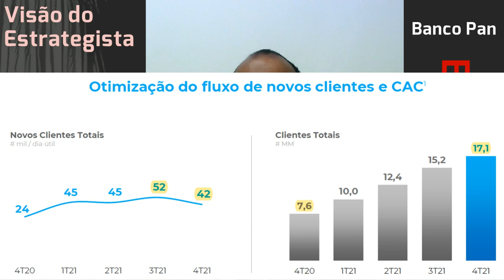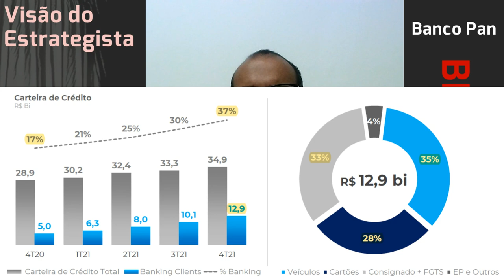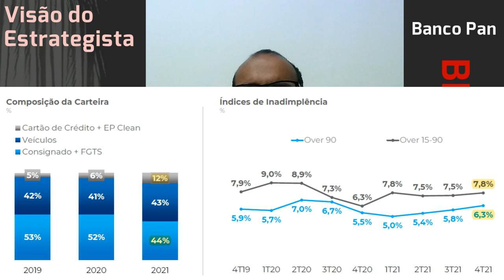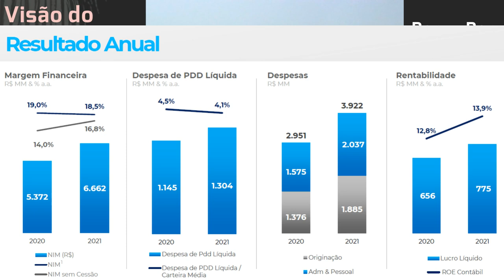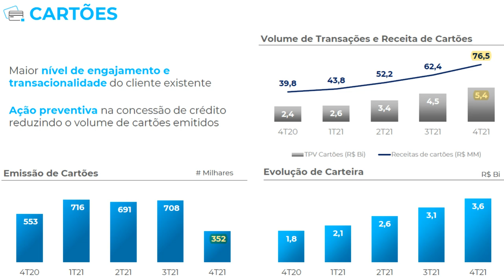08.02.2022 - Visão do Estrategista - Resultados Banco Pan 4T21 - BPAN4